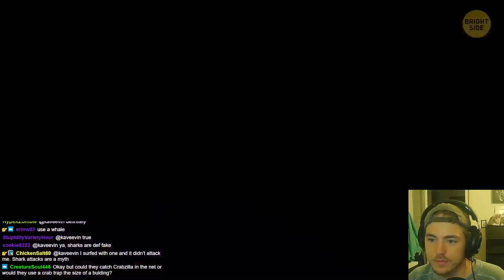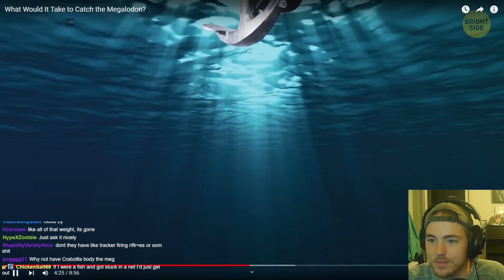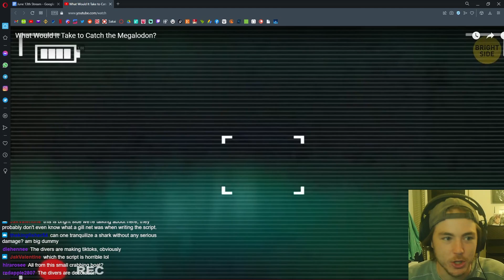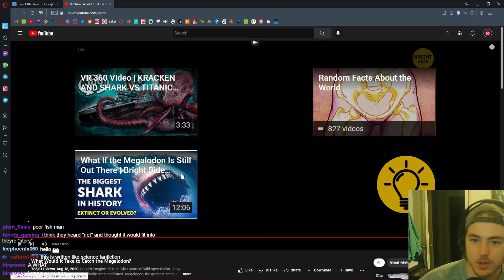Fish Biologist reacts to "Catching the Megalodon"